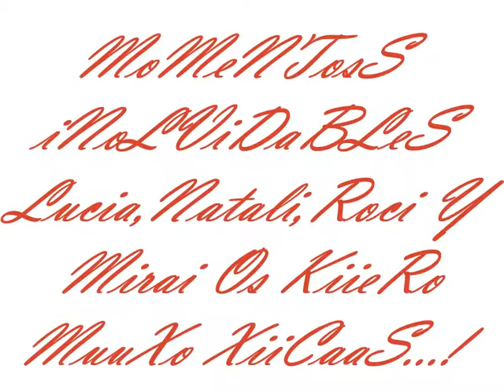fondo flamenco os kiero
os kiero muxo xikas